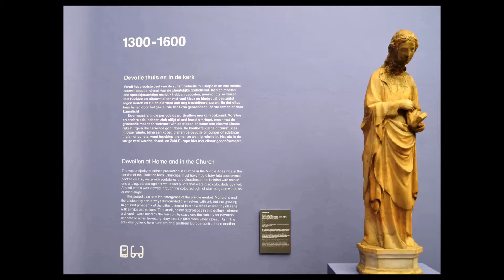Boymans Museum Rotterdam religieuze kunst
Het Boymans-Van Beuningen gaat in 2019 dicht: een laatste kans om veel moois te zien